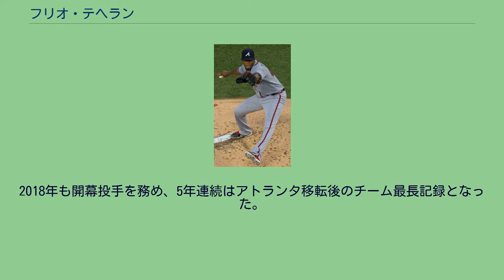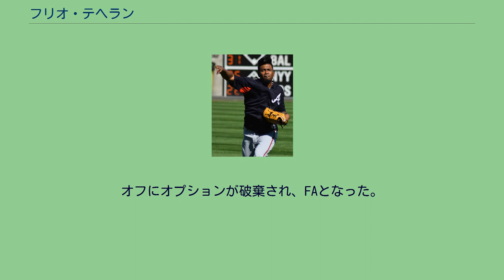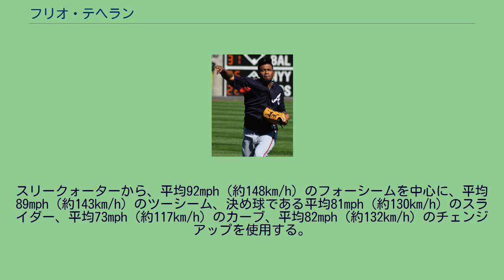フリオ・テヘラン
フリオ・アルベルト・テヘラン・ピント（Julio Alberto Teheran Pinto, 1991年1月27日 - ）は、コロンビアのボリーバル県カルタヘナ出身のプロ野球選手（投手）。
右投右打。
2015年9月4日 2007年に契約金85万ドルでアトランタ・ブレーブスと契約してプロ入り。
これは同年にアマチュア・フリーエージェントでメジャー球団と契約した投手の中では最高金額だった。
2008年に傘下のアパラチアンリーグのルーキー級ダンビル・ブレーブスでプロデビュー。
2009年はルーキー級ダンビルとA級ローム・ブレーブスの2球団合計で14試合に先発。
その素質が高く評価され、シーズンオフには「ベースボール・アメリカ」誌が選ぶ有望株ランキングで51位に入り、MLB.comの有望株ランキングでは34位に入った。
2010年はA級ロームでスタートし、最終的にはAA級ミシシッピ・ブレーブスまで昇格。
3つの階級で24試合に先発し、142イニングで防御率2.59という好成績を残した。
7月にはオールスター・フューチャーズゲームに世界選抜の一員として出場し、最高球速97mph（約156.1km/h）を記録している。
オフには、「ベースボール・アメリカ」誌により、カロライナリーグのNo.1プロスペクトに選ばれた。
2011年はAAA級グウィネット・ブレーブスで開幕を迎えたが、5月6日にメジャーに昇格し、7日のフィラデルフィア・フィリーズ戦でメジャーデビュー。
翌日にAAA級グウィネットに戻され、18日のアリゾナ・ダイヤモンドバックス戦に登板して以降はAAA級グウィネットに戻された。
マイナーでは25試合に登板し15勝3敗、防御率2.55、WHIP1.18の成績を残し、9月3日にメジャー再昇格した。
2013年、先発ローテーションに空きスポットが出来た為、本格的にローテーションに定着。
出だしは調子が上がらなかったが、シーズンが進むにつれて徐々に調子を上げる。
最終的には30試合に先発登板して14勝8敗、防御率3.20、WHIP1.17という素晴らしい成績を残した。
この活躍ぶりが評価され、シーズン終了後のルーキー・オブ・ザ・イヤーの投票では、ナショナルリーグ5位にランクインした。
2014年2月14日にブレーブスと総額3240万ドルの6年契約（2020年・1200万ドルのオプション付き）で合意した。
自身初の開幕投手を務めるなど、この年も先発ローテーションで投げ、エース格の存在に飛躍を遂げる。
33試合に先発登板し、うち23試合で自責点を2以内に抑える見事なピッチングを披露したが、打線の援護に恵まれずに負け星もかさんだ。
それでも、2つの完封勝利を含む2年連続での14勝を挙げたほか、防御率2.89、186奪三振、WHIP1.08という抜群の成績を残した。
2015年はナ・リーグトップタイの33試合に先発し、3年連続二桁勝利となる11勝を挙げたが、投球内容自体はやや低下した。
防御率4.04は、先発ローテーション定着後では初めての4.00超であり、被本塁打や与四球も増加した。
なお、奪三振は3年連続170以上だった。
2016年は4月はやや不調だったが、5月から調子を上げ、前半戦は防御率2.96の好成績だった。
しかし打線の援護に乏しく、3勝止まりだった。
オールスターには折り返し時メジャー最低勝率に沈んでいたチームから唯一選出された。
最終成績は、30試合の先発登板で防御率3.21、WHIP1.05 (規定投球回に達した直近4年でベスト) と好投したが、チーム事情もあって7勝10敗と負け越しに終わった。
オフの12月5日に第4回ワールド・ベースボール・クラシック(WBC)のコロンビア代表に選出された。
2017年はシーズン開幕前の3月に選出されていた第4回WBCに参加。
シーズンでは32試合の先発登板で11勝13敗と2年ぶりの二桁勝利を挙げた。
しかしその一方、防御率4.49、WHIP1.37は先発ローテーションに定着後ではワーストと、投球内容は前年から再び...